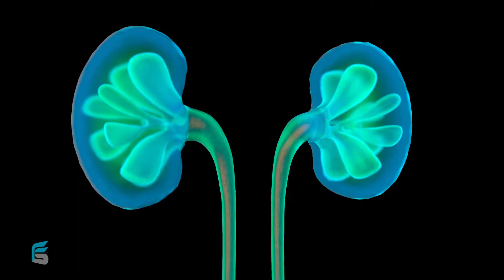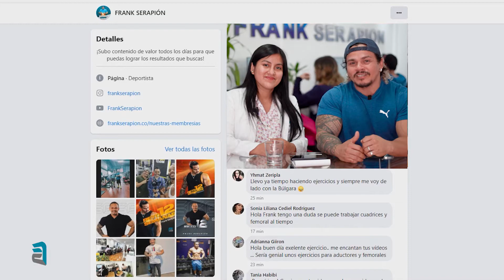QUIEN PUEDE TOMAR LA CREATINA VIDEO FINAL